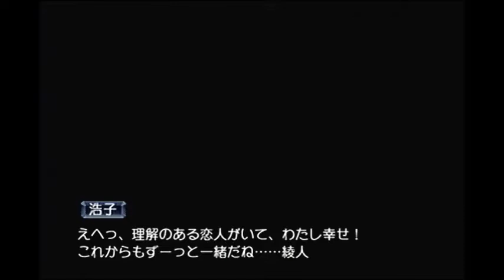朝比奈 浩子 / バーベム編END【ラーゼフォン 蒼穹幻想曲 / Rahxephon PS2】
ラーゼフォン 蒼穹幻想曲 (2003 PS2)
ファイナル好感度イベント + エンディング